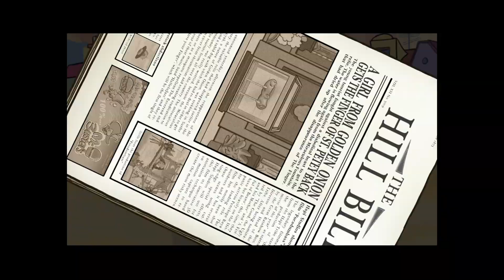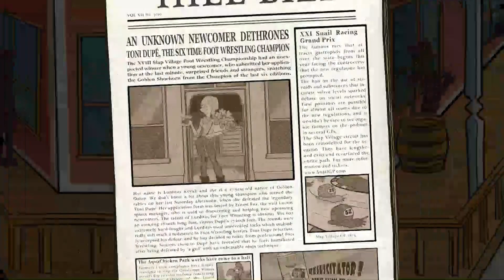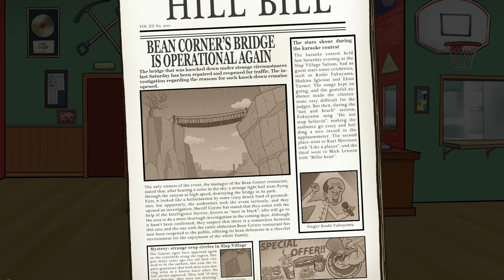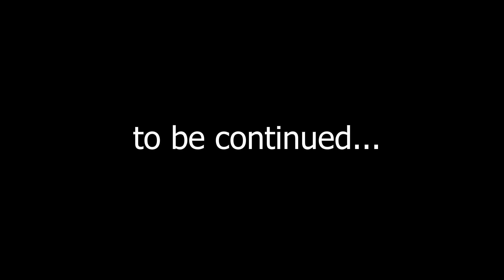We get bean concentrate. Walkthrough #4 (Slap Village: Reality Slap)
Slap Village is a classic quest that meets all the canons of the genre. Any teenage girl will face certain difficulties while living in the Wild West, but for a girl named Lurditas and her pet mouse Rusty, difficulties of a completely different plan arose. During his adventures, Lurditas will have to contact aliens, uncover conspiracies, and even face shamanism. The action takes place in an anachronistic universe with the characteristics of that historical period, but still mixed with the technologies and features of modern life.